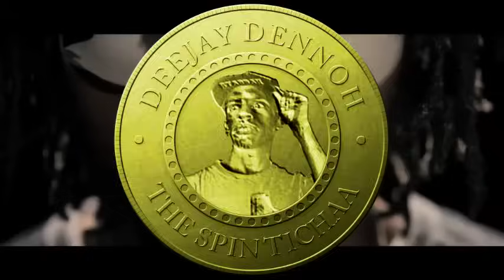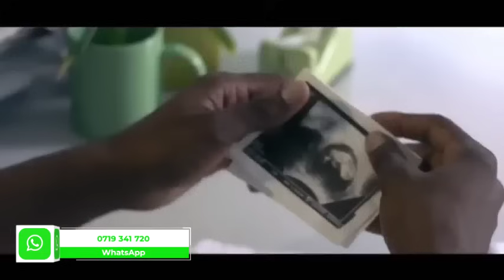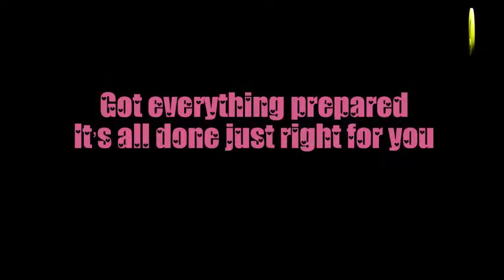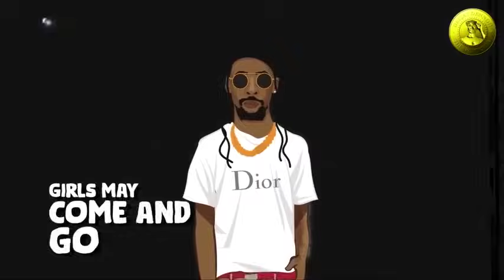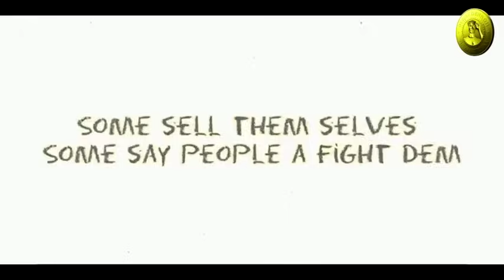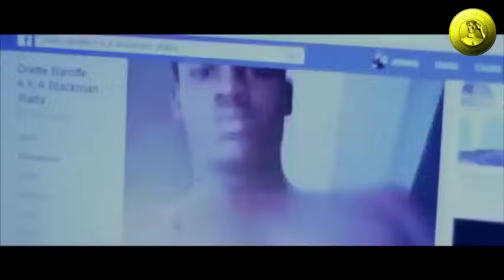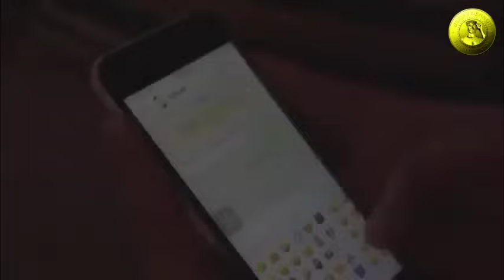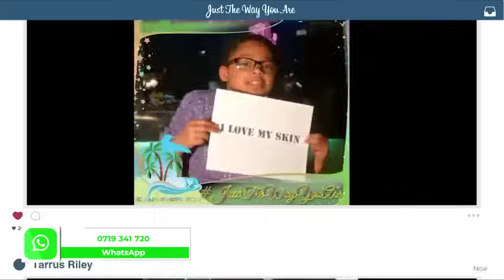ONE DROP REGGAE RIDDIMS VIDEO MIX PART 2 - DJ DENNOH ft Romain Virgo, Tarrus, Alaine , Cecile, Busy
________DJ DENNOH THE SPIN TICHAA_______

BRIGTHERS DAY RIDDIM
1. Romain Virgo - Soul Provider
2. Go Away - Etzia
3. Lonely Days - Fiji, J Boog
4. Look on My Face - Christopher Martin
5. Jah Nah Sleep - Exco Levi
6. Dreams of Brighter Days - Busy Signal, Rc

GOING HOME RIDDIM
7. Chino McGregor - Larger Than Life
8. Bobby Hustle - The Hunted
9. Gappy Ranks - Free My Chains
10. Busy Signal & Exco Levy - Wicked Evil Man

DIAMONDS AND GOLD RIDDIM
11. I-Octane - Jah Jah Mission
12. TOK - Diamonds And Gold
13. Chris Martin - Baby I Love You
14. Demarco - Me She Want
15. ALAINE- Official Video- JAH IS SO GOOD
16. Jah Cure - World Is In Trouble

CROWN LOVE RIDDIM
17. Eshconinco - Someday
18. Konshens - My Own
19. Jahmiel - Waiting
20. OCG - Calling
21. Christopher Martin - My Love
22. Vybz Kartel - One Phone Call
23. TARRUS RILLEY - DONT COME BACK

BETWEEN THE LINES RIDDIM
24. Christopher Martin - Between the Lines
25. Cecile - breakup
26. Busy Signal - Watch Me
27. Konshens - Love is Here
28. Jah Cure - A Thousand Miles
29. I Octane - Someone To Love
30. Romain Virgo - Hero

ABOVE THE LINES RIDDIM
31. D Major - Emergency
32. Alaine - Be There
33. Cecil - Can't Change

ON THE LINES RIDDIM
34. Cecile & ZJ Chrome - Used to be
35. Christopher Martin - I Wish It Would Rain
36. Busy Signal - Born Fi Survive
37. Free Up - Busy Signal
38. General Degree - Forever
39. JAVADA _WAKE UP BESIDE YOU
40. Don't you Know - Denyque
41. Last Time - Sherieta
42. Nuh Leave Mi - Richie Spice
43. Deal Is Done - D Major

TROPICAL FEELINGS RIDDIM
44. Get Stronger (Nuh Worry)
45. Juggla - Gone Too Soon
46. Yaksta - Bun
47. Ce'Cile - Since You
48. Delando Colley   In Love With You

REGGAE FEST RIDDIM
49. Jemere Morgan - Teacher
50. CeCile - Somebody Man
51. Etana - My Man
52. Tarrus Riley - Just The Way You Are

WARM KINGSTONE RIDDIM
53. Christopher Martin - Weekend Love
54. General Degree Ft. Tarrus Riley  -  Feeling Irie

REGGAE RIDDIM MIX
ONE DROP REGGAE MIX
reggae riddim video mix
latest reggae mix
top reggae
trending reggae
one drop reggae video mix
BEST OF REGGAE RIDDIM MIX